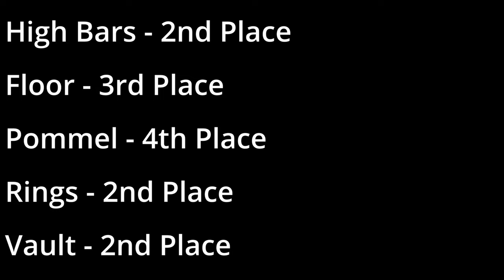BTYC INVITATIONAL 2022 | MAG LEVEL 4 OPEN | XAVIER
Xavier's performance on all aparatus, and his results.

0:05 High Bar
0:37 Floor
1:40 Pommel
2:05 Rings
3:03 Vault
3:40 Parallel Bars